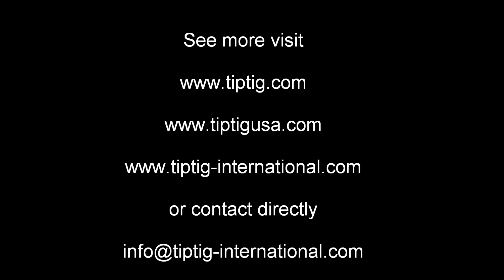TiPTiG Visual welding introduction from root to finish (weld pool)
TiPTiG International AG

Introduction of Visible Welding on TiP TiG
Fabtech 2014 TiP TiG USA introduced on live camera and live welding the Visible Welding technology.

Thanks to the TiP TiG USA team and the welding instructors both the Camera and TiP TiG process can be made better visible.  The camera is a good tool also for introduction and learning allows the instructor to easy correct and guide the welder on the new welding technique.

Franco Ferrari
Business Development / Operation Manger
IWS Cert no.CH-04.071  / IWIP Cert no. CH-12.951
TiP TiG Welding Instructor